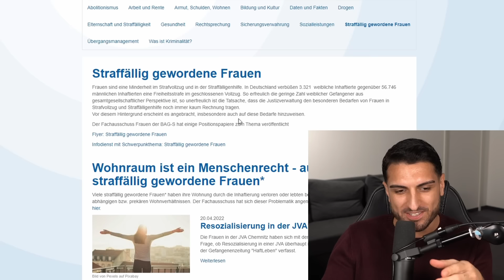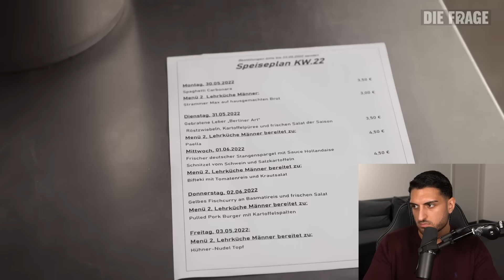Einblicke in ein FRAUENGEFÄNGNIS..